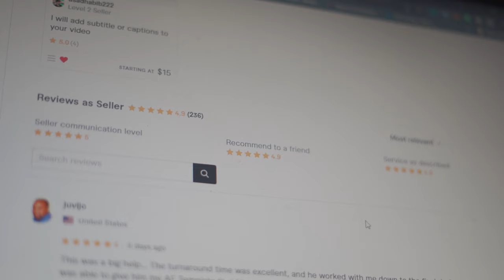Video Editing services | Fiverr | Pakistan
To buy my video editing or videography services
I also provide video editing services in Pakistan. So if you have any queries kindly let me know. Thanks